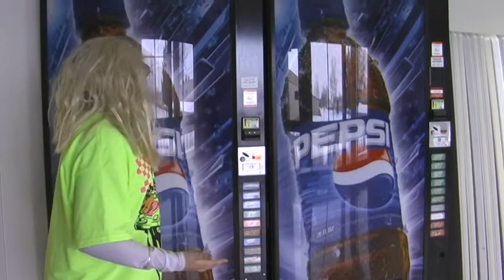Fast Forward's Crib